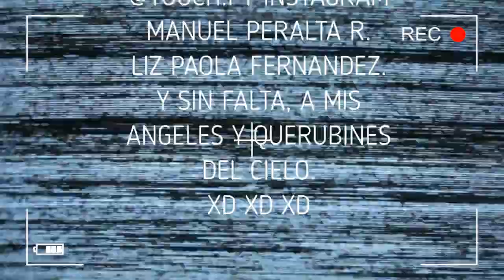Sistema TDC -🤩😏 Como Hacer crecer tu INSTAGRAM 💲💲 ( paso a paso )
MAS INFO EN MI TIKTOK.

PARA LOS INTERESADOS EN SISTEMA TDC PARAGUAY.
AQUÍ LES DEJO LOS LINKS.

SISTEMA TDC EN PARAGUAY.
SISTEMA TDC EN LATINOAMERICA.
SISTEMA TDC EN EL MUNDO.

FAMPAGEFACEBOOK.

MESSENGER DIRECTO.